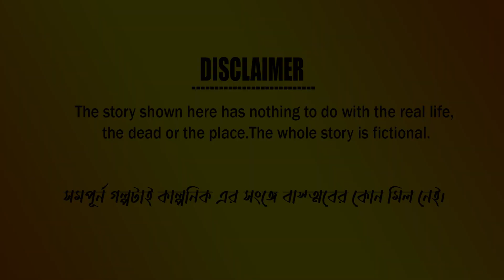বাঘের ভয় l Bagher Cartoon l Thakumar Jhuli l Rupkothar Golpo l Yamin Animation Bangla carton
yamin animaiton